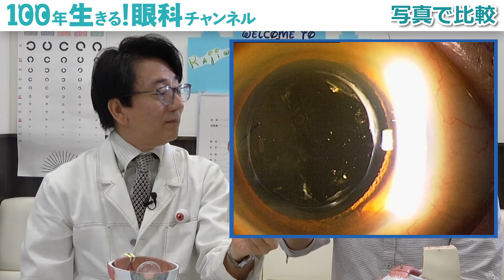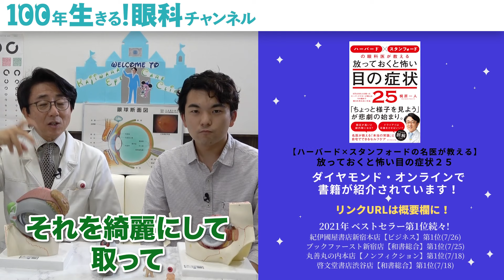【アフターケア】手術したのに目が曇る？白内障手術後の注意するべきことを解説します！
本日は、手術後に再び見えにくくなる後発性白内障についてお話しました‼️

※ダイヤモンド・オンラインで書籍が紹介されています。

🌱『100年生きる！眼科チャンネル』のLINE公式アカウントができました👀✨